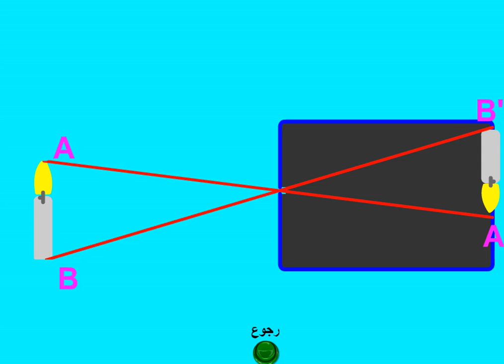2020 02 24 at 17 12 40